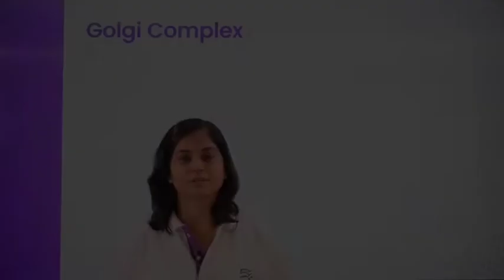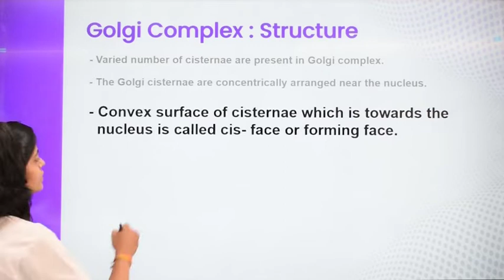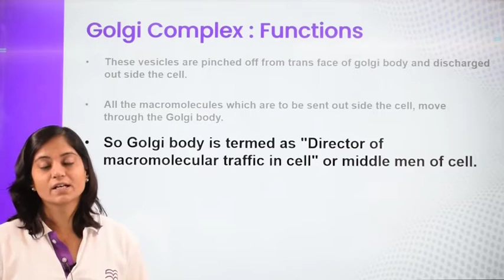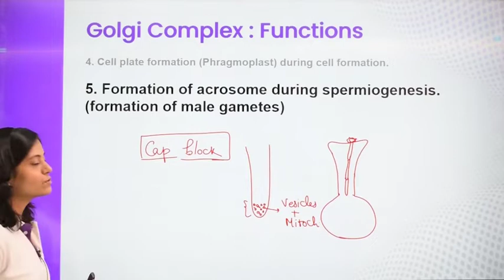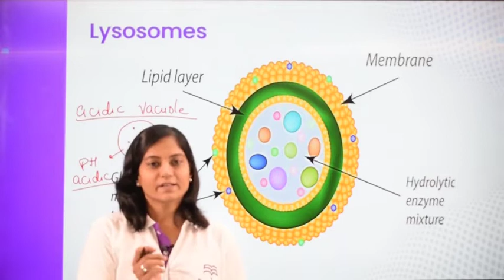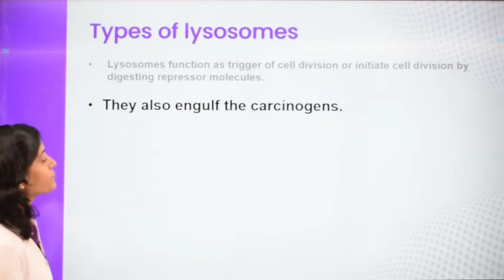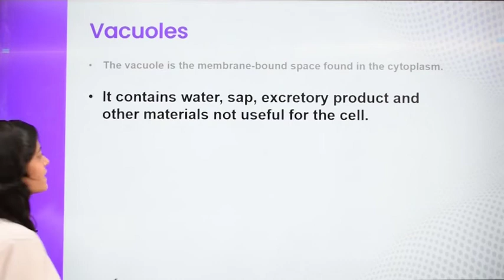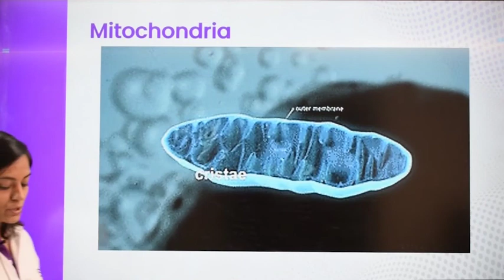Class-11-Biology-Ch-8-Cell: The Unit of Life-Topic- Golgi Bodies & Vacuoles L 5 2